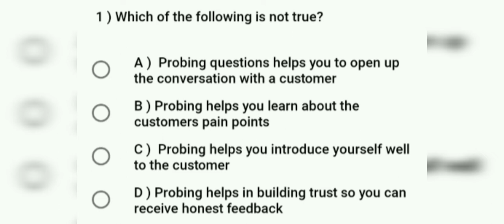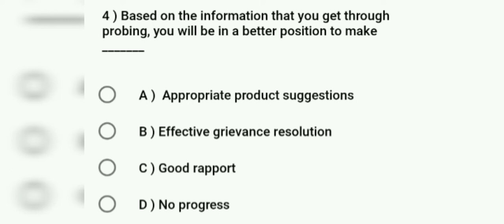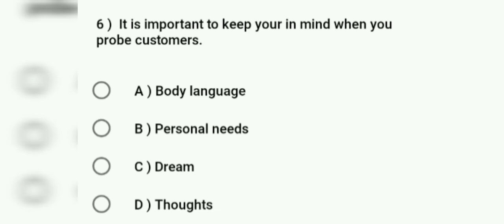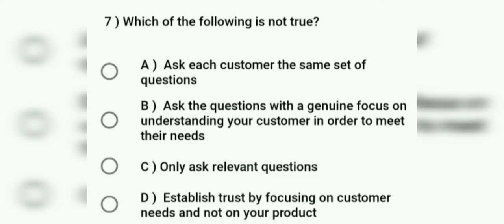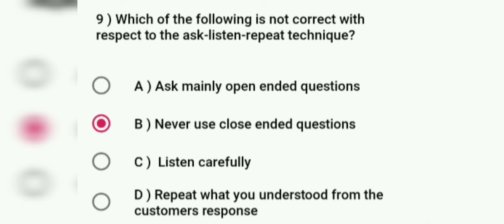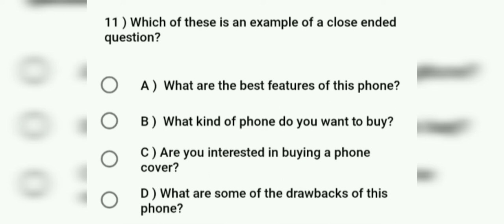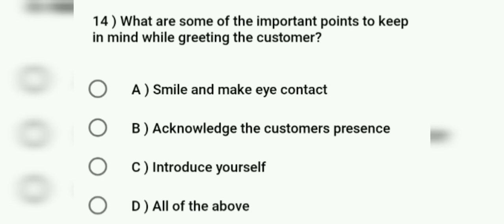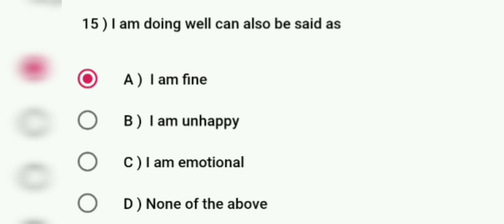EMPLOYABILITY SKILL TOPIC WISE IMP QUES PART 2 ,TOPIC CUSTOMER INTERACTION, COMPULSORY FOR ALL TRADE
employability skill compulsory for all trade
employability skill important question
employability skill topic wise study
employability skill customer interaction
employability skill chapter 2
employability skill details cut study
employability skill ka ki padhaai
employability skill ke question